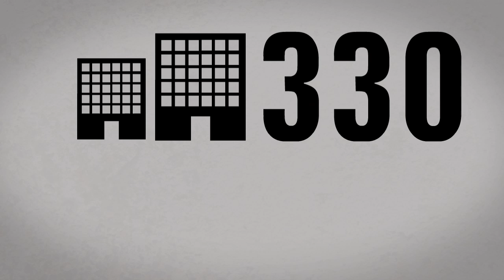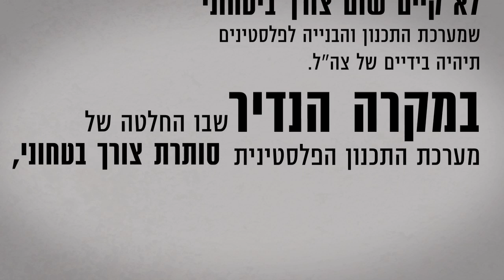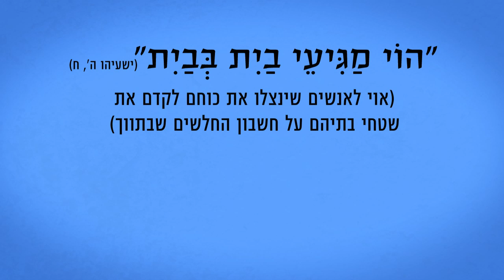Military Planning in the Territories & You | צפו: כיצד משפיעה מערכת התכנון הצבאית בגדה על החיים שלכם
For English subtitles, go to the "captions" button on the bottom right side of the video window and choose "on."

צפו: כיצד משפיעה מערכת התכנון הצבאית בגדה על החיים שלכם. במרבית שטח הגדה [שטח C]
מתקיימות שתי מערכות תכנון נפרדות על בסיס אתני: לפלסטינים מערכת תכנון צבאית ללא ייצוג לתושבים כנהוג בדמוקרטיה; למתנחלים מערכת תכנון אזרחית עם ייצוג לתושבים.

התוצאה: לרוב הכפרים הפלסטינים בשטח העיקרי של הגדה (שטח C) אין כלל תוכניות מתאר המאפשרות בנייה. התוצאה היא בנייה פלסטינית לא מוסדרת בלית ברירה והריסות רבות של בתים. לעיתים כפרים שלמים אינם מוכרים ונמצאים בסכנת הריסה. בשנת 2012 נהרסו 540 מבנים פלסטיניים מסיבות מינהליות בידי רשויות ישראליות בשטח C.

לפי נתוני המשרד לתיאום עניינים הומניטריים של האו"ם: תוכניות מתאר מאושרות לבנייה פלסטינית מהוות 0.6% משטח C לעומת תוכניות מיתאר למתנחלים שמהוות 8.5% מהשטח -- זה אומר ש:

פר-תושב, בשטח C יש לכל פלסטיני פי 6 פחות מרחב המוקצה לבנייה כחוק לעומת מתנחל יהודי באותו תא-שטח, כך שגם על אדמותיו המעטות שלא הופקעו לא תמיד יכול הפלסטיני בשטח C לבנות. הדחיקה הזו היא גורם משמעותי ביותר במצוקה ובזעם הדוחפים אנשים לחוסר ברירה ואף לקיצוניות. שלום אמיתי מתחיל מלמטה, מזכויות האדם.

בהקשר זה עתרו רבנים למען זכויות האדם וארגונים נוספים להשיב סמכויות תכנון לפלסטינים בשטח C

"הוֹי מַגִּיעֵי בַיִת בְּבַיִת, שָׂדֶה בְשָׂדֶה יַקְרִיבוּ עַד אֶפֶס מָקוֹם, וְהוּשַׁבְתֶּם לְבַדְּכֶם בְּקֶרֶב הָאָרֶץ" (ישעיה ה' 8) -- ישמרו בעלי הכוח שתופסים שטחים עם בתיהם ושדותיהם כך שלמוחלשים לא יישאר מקום והם לבדם יתיישבו בארץ.

* הריסות בתים של פלסטינים בשטח סי בגדה זה שמירה על החוק?

* מצגות להורדה: זכויות תכנון נפרדות לישראלים ולפלסטינים בשטחים הכבושים | שומרי משפט - רבנים למען זכויות האדם

Most of the West Bank [Area C ] is controlled by two separate planning systems based on ethnicity: the Palestinian planning system, controlled by the IDF and includes no representation for Palestinians and therefore is not democratic; and settler's planning system which is civic and includes representation of its residents.

The result: Most Palestinian villages in the main area of the West Bank (Area C ) are not allowed to build because they have no master plans. Thus Palestinians have no choice but to build unregistered; this results in demolitions. Sometimes whole villages are not recognized and are in danger of demolition . In 2012, the Israeli authorities in Area C destroyed 540 Palestinian structures

Approved outline plans for building on Palestinian land constitute 0.6 % of the land in Area C versus settlement master plans which comprise 8.5 % of the area

This means that Palestinian residents in Area C, by law, have 6 times less space allocated for building than a Jewish settler in the same area.  This glaring inequality is a significant cause of distress and anger, which can push people to extremes. Real peace starts from the bottom up, with human rights concerns
addressed first and foremost.

Under this belief, Rabbis for Human Rights and other NGOs have petitioned the High Court to restore planning powers to Palestinians in Area C

"Ah, those who add house to house/And join field to field/till there is room for none but you/to dwell in the land!"-Isaiah 5:8